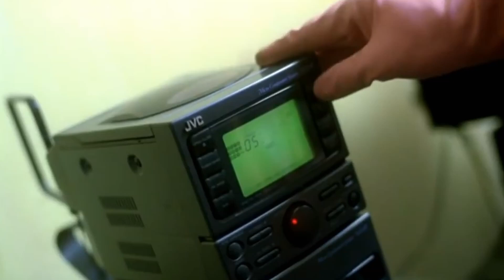A Tribute: 'Chungking Express'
A tribute to the 1994 film 'Chungking Express' - Directed by Wong Kar-Wai - Cinematography by Christopher Doyle.